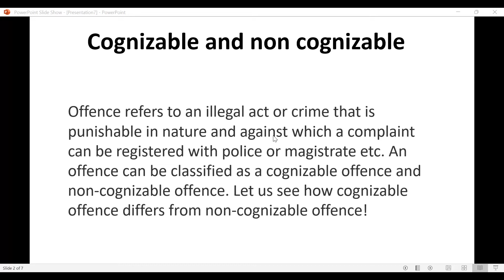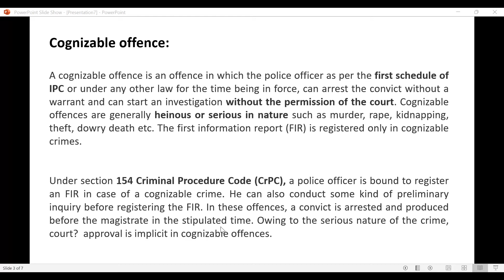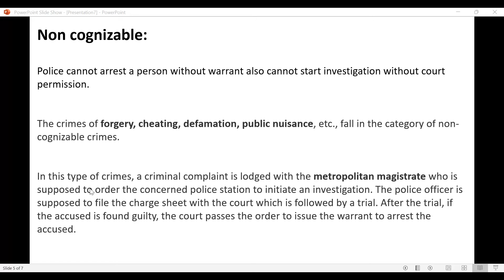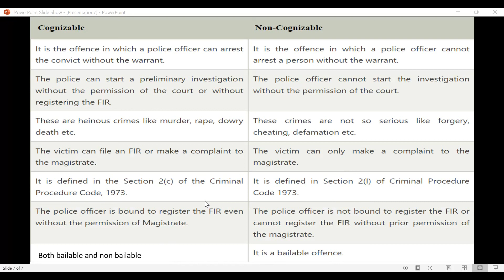cognizable and non cognizable.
This video explains the difference between cognizable and noncognizable. HOPE IT WILL HELP YOU .